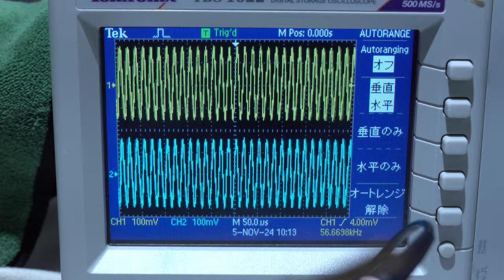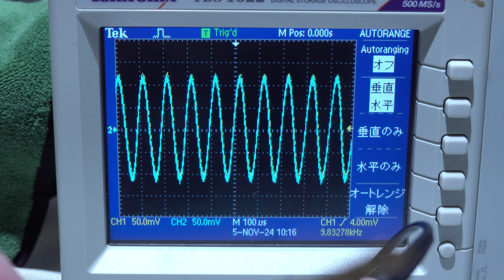JBL ネットワーク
N7000の純正品とメンテ品の高域側だけ比べた動画です。